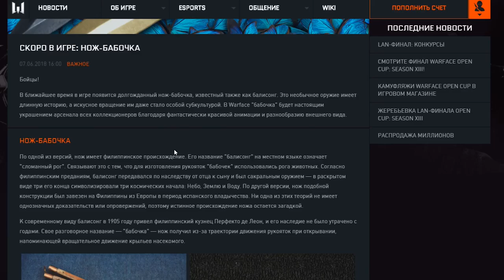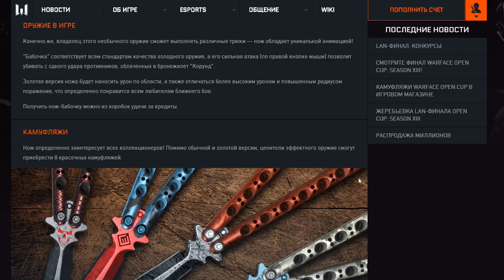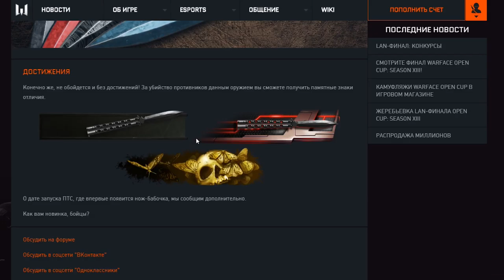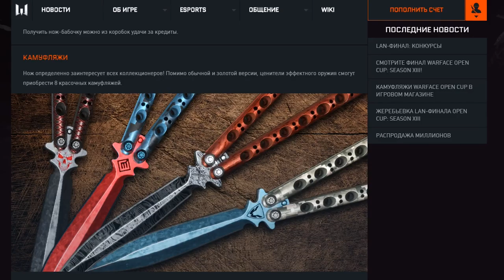СКОРО В ИГРЕ НОВЫЙ ТОПОВЫЙ НОЖ! СЛОМАННЫЙ РОГ! Warface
В следующей обнове появится в игре новый нож!На местном языке его называют-сломанный рог!